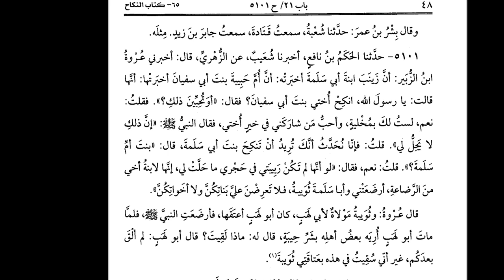bukhari Shareef 12 kitni auraton se nikah jayz hai bivi ki tadad ke bare me